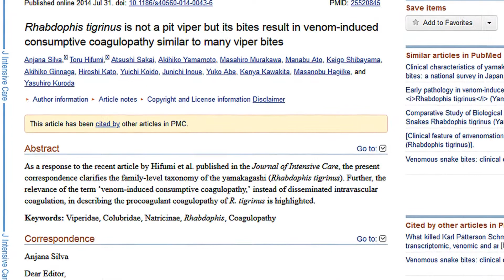Опасен ли уж (Natrix natrix) для человека и как отличить его от гадюки (Vipera berus), нападет ли уж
0:00 - Основные моменты, как отличить ужа
1:01 - Как отличить водяного ужа
2:23 - Тигровый уж (лат. Rhabdophis tigrinus)
3:48 - Если яд у ужей
5:27 - Вывод о безвредности ужей